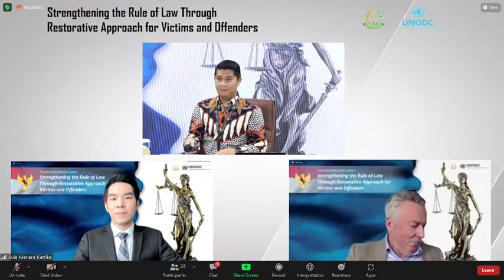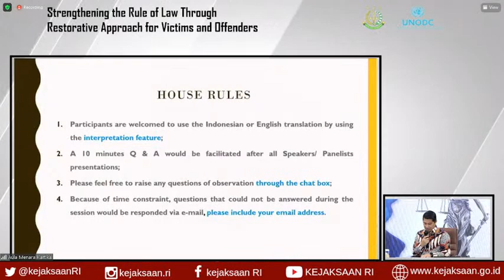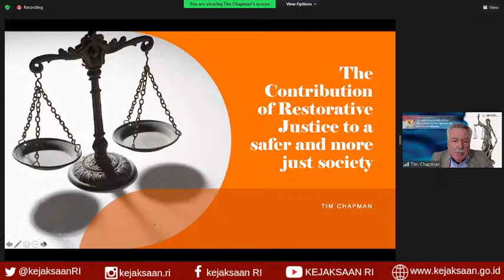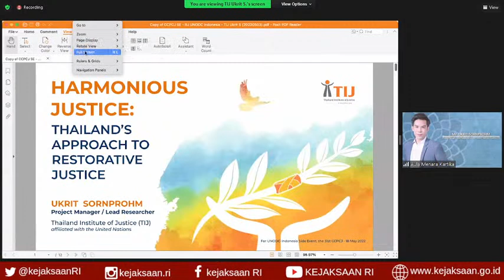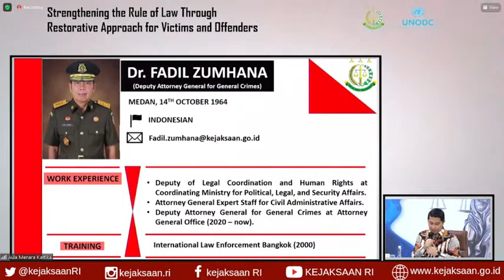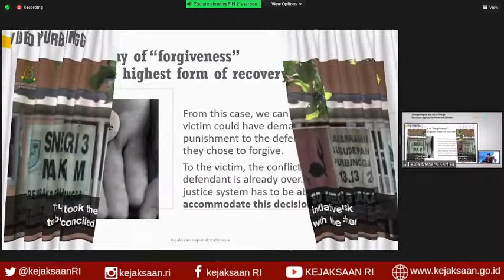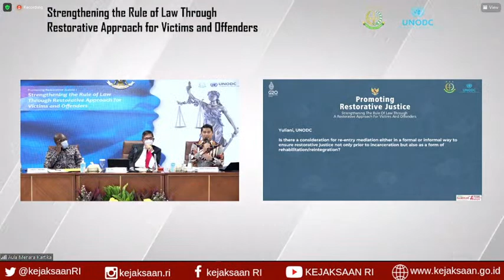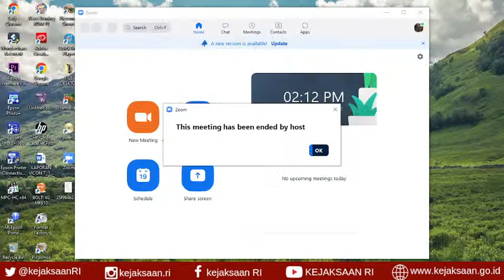Promoting Restorative Justice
Promoting Restorative Justice: "Strengthening The Rule of Law Through Restorative Approach For Victims And Offenders".

Rabu 18 Mei 2022 Biro Hukum dan Hubungan Luar Negeri Kejaksaan Agung telah Melaksanakan Kegiatan Side Event di Sela-Sela Pertemuan Commission on Crime Prenvention andCriminal Justice (CCPCJ) sesi ke-31.

Collie F. Brown selaku UNODC Indonesia Country Manager dan Penghubung ke ASEAN memberikan sambutan pembukaan dan Jaksa Agung Prof.Dr.ST. Burhanuddin, SH., MM. sebagai Keynote Speaker.

Turut Hadir Tim Panelis dalam kegiatan ini adalah Dr. Fadil Zumhana selaku Jaksa Agung Muda Tindak Pidana Umum, Tim Chapman selaku Ketua Forum Eropa untuk Keadilan Restorati, Ukrit Sornprohm selaku Manajer Proyek/Peneliti Utama ,dan Institut Keadilan Thailad (TIJ).